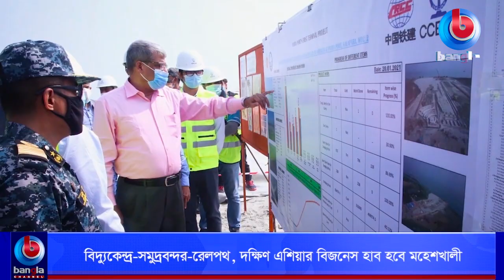বিদ্যুৎকেন্দ্র-সমুদ্রবন্দর-রেলপথ, দক্ষিণ এশিয়ার বিজনেস হাব হবে মহেশখালী | Bangla Channel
🌟 বিস্তারিত: বিদ্যুৎকেন্দ্র-সমুদ্রবন্দর-রেলপথ, দক্ষিণ এশিয়ার বিজনেস হাব হবে মহেশখালী

🌟  যোগাযোগের ঠিকানা:
Bangla Channel